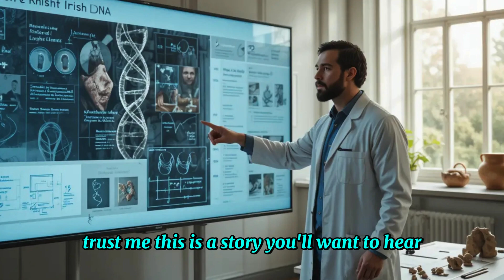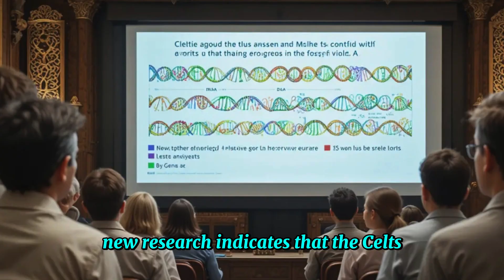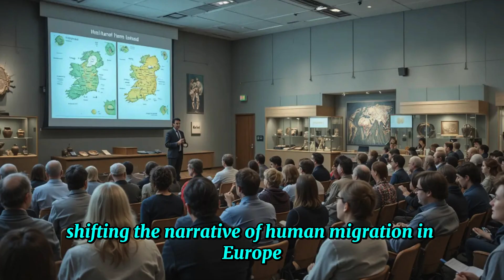Why Irish DNA Surprised Scientists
What secrets are hidden in the Irish genome? Recent studies on Irish DNA have revealed astonishing discoveries about the origins, migrations, and unexpected genetic connections of the Irish people. From ancient Celts to Viking settlers and beyond, Ireland’s DNA tells a story far richer and more complex than many imagined.

In this video, we explore:

The surprising findings from modern DNA studies on Ireland.

How prehistoric migrations shaped Irish ancestry.

The truth about Celtic, Viking, and Norman influences.

Why scientists are rethinking the history of the Irish people.

Join us as we uncover how science is rewriting the history of Ireland through the lens of genetics.